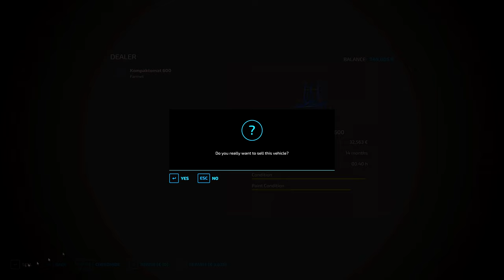Selling eggs & silage bales. Wheat harvest. Baling straw | Calmsden farm | FS22 | Timelapse #7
Welcome to Calmsden farm

Shaders: If you want to use shaders like me send me private message on discord!

SONGS:
If you want to use the same music as me in your content, you can use this link:

PC SPEC:
Proc: Ryzen 7 3700X
Motherboard: Gigabyte B450 AORUS ELITE
RAM: HyperX 2x16GB DDR4 3200Mhz
GPU: Nvidia RTX 3070 Ti
SSD: 2x Samsung SSD 860 EVO 500GB
Power: Thermaltake RGB 650W